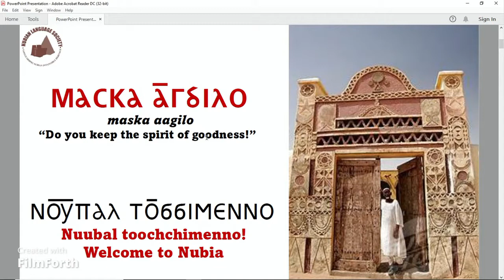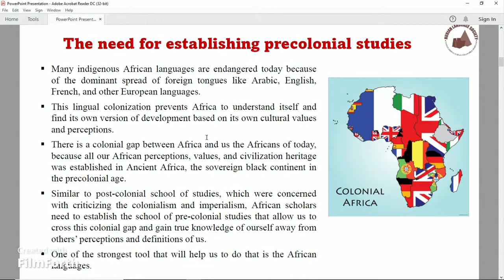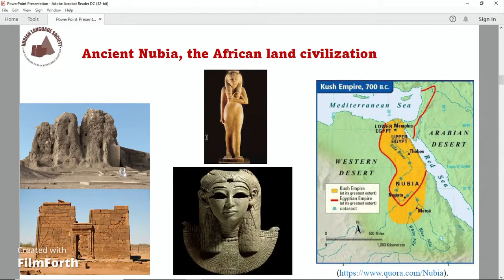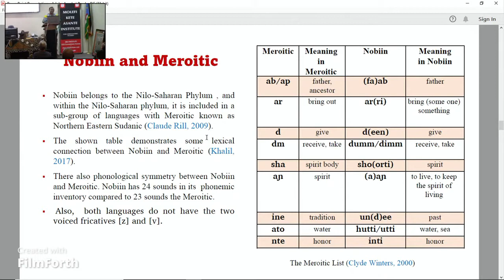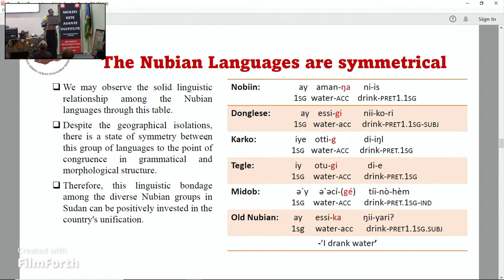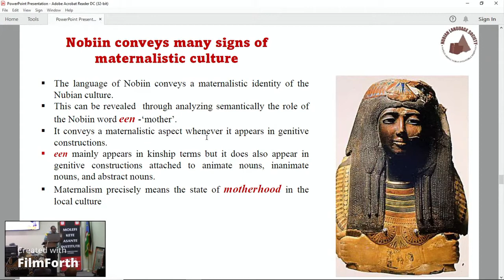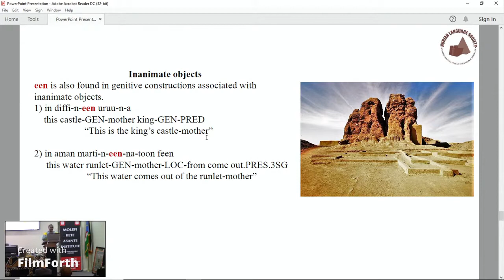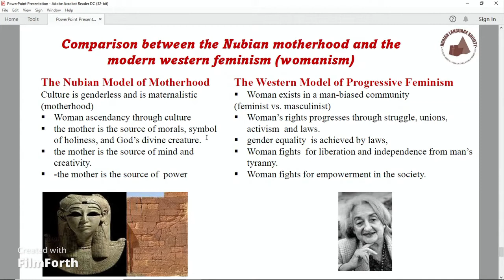The narrative of the African languages- Our languages bears our philosophy : Nobiin as an example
Special Talk at Molefi Kete Asante Institute, July 2022